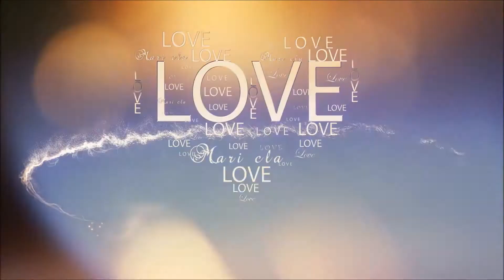MINA ♥~ღღ ~♥ Vorrei Che Fosse AMORE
Vorrei Trovarti
Vorrei trovarti per non lasciarti andare
vestire di calore i miei freddi momenti
Sciogliere il ghiaccio di questa lunga attesa.
Vorrei insieme arrivare al tramonto
a quella linea che confina con l'orizzonte
dove l'universo ci accoglierà come delle stelle
Dove tutto inizia e nulla ha fine
dove noi facciamo l'immenso
dove l'immenso siamo Noi.
Vorrei trovarti per trovare me
per non perdermi nel vuoto
nella incompletezza  della quotidianità
Vorrei trovare Te per ritrovarmi
per sentire la vita scorrere
per sentirmi viva dentro di Te...